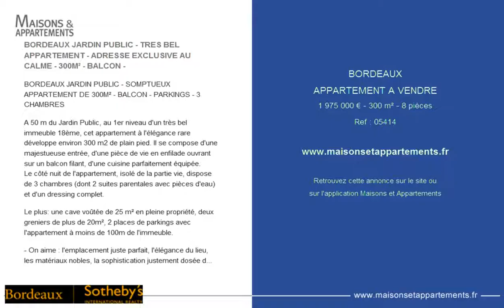BORDEAUX - APPARTEMENT A VENDRE - 1 975 000 € - 300 m² - 8 pièces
Référence : 05414

BORDEAUX JARDIN PUBLIC - TRES BEL APPARTEMENT - ADRESSE EXCLUSIVE AU CALME - 300M² - BALCON -
BORDEAUX JARDIN PUBLIC - SOMPTUEUX APPARTEMENT DE 300M² - BALCON - PARKINGS - 3 CHAMBRES

A 50 m du Jardin Public, au 1er niveau d'un très bel immeuble 18ème, cet appartement à l'élégance rare développe environ 300 m2 de plain pied. Il se compose d'une majestueuse entrée, d'une pièce de vie en enfilade ouvrant sur un balcon filant, d'une cuisine parfaitement équipée.
Le côté "nuit" de l'appartement, isolé de la partie vie, dispose de 3 chambres (dont 2 suites parentales avec pièces d'eau) et d'un dressing complet.

Le plus: une cave voûtée de 25 m² en pleine propriété, deux greniers de plus de 20m², 2 places de parkings avec l'appartement à moins de 100m de l'immeuble.

- On aime : l'emplacement juste parfait, l'élégance du lieu, les matériaux nobles, la sophistication justement dosée du lieu, le luxe "rock"et simple de l'ensemble.

Le prestige d'un patrimoine Immobilier de luxe, Bordeaux et ses environs

Cette annonce vous est proposée par l'agence BORDEAUX SOTHEBY'S INTERNATIONAL REALTY